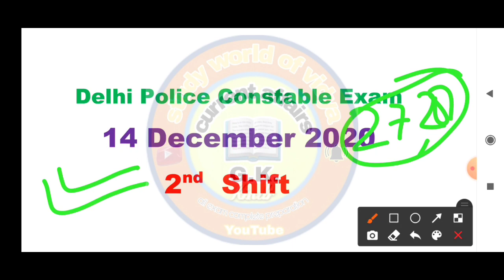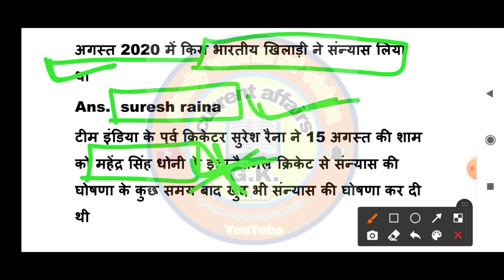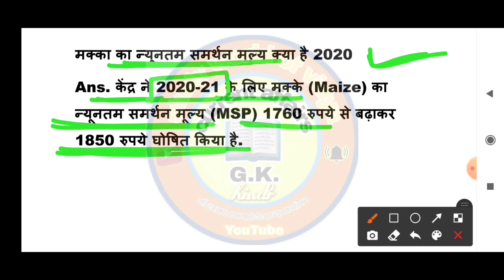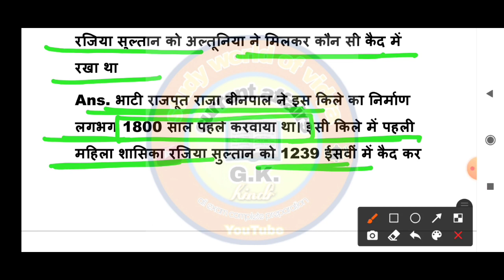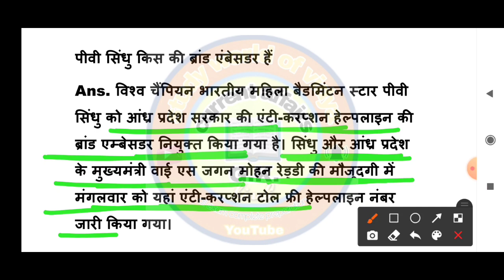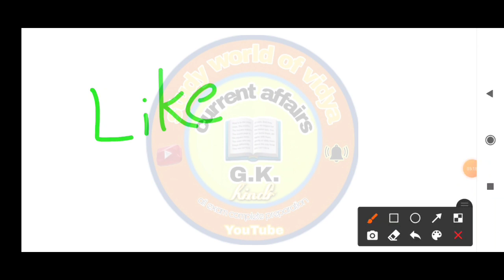Delhi Police Constable 14 December 2nd Shift All Questions in Hindi | Delhi police 14 Dec Questions